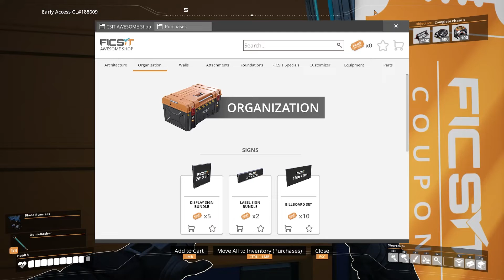Going Deeper Into The Power Zone | Satisfactory #32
Have I been this blind to resources the whole time or is it just business like usual for everyone?